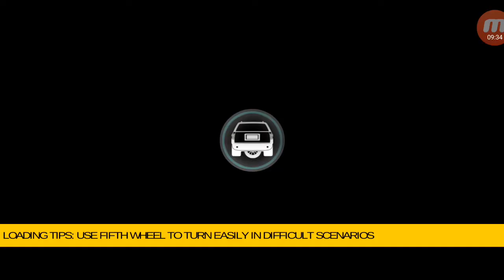5th Wheel Magic Car Parking - by Better Games Studio Pty Ltd | Android Gameplay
Fifth Wheel Magic Car Parking

Better Games Studio Pty Ltd